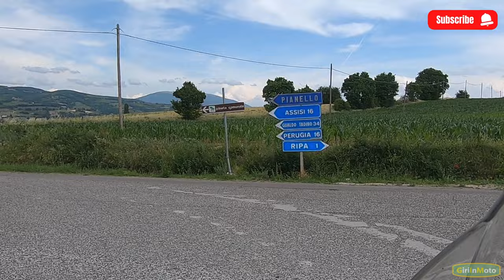Giro in Moto nel centro Italia: Assisi e la Piana di Castelluccio.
In questo video vi porto con me nel giro in moto che abbiamo fatto nel centro Italia, che ci ha portato a visitare la città di Assisi e la Piana di Castelluccio di Norcia fino a giungere alla desolata e forse dimenticata Arquata del Tronto, una delle tante località colpite dal terremoto del 24 Agosto 2016 e che ancora oggi (2021) versano in condizioni disumane.

✅ ATTREZZATURA UTILIZZA NEL VIAGGIO:
🔸 Antifurto GPS per Moto TRACKTING SMART
🔸 Casco SHARK SPARTAN GT carbon
🔸 Navigatore moto GARMIN ZUMO XT
🔸 Tuta antipioggia alta visibilità
🔸 Kit ripara gomme
🔸 Interfono SENA SF4
🔸 Giacca ALPINESTAR ANDES V3 DRYSTAR
🔸 Kit di Primo Soccorso
🔸 NOCO Boost X GBX45, Avviamento di Emergenza Portatile
🔸 CTEK CT5 Powersport, Caricabatterie
🔸 BORLENI Borsa da Moto da Viaggio Impermeabile a Rullo
🔸 Fodsports FX4 PRO Interfono Moto Coppia
🔸 TPMS Sistema di monitoraggio della Pressione dei Pneumatici
🔸 Kit per Riparazione Pneumatici con Manometro Pressione
🔸 Black+Decker A7063 Accessori Per Utensili
🔸 Rete Ragno Elastica Moto

✅ ATTREZZATURA UTILIZZA NEL VIDEO:
🎥 DJI Mini 3 pro
📸 ActionCam GoPro Hero 11 Black
📸 ActionCam GoPro Hero 10 Black
🎥 DJI Pocket 2
⌨ Scheda di memoria
➕ Kit di accessori